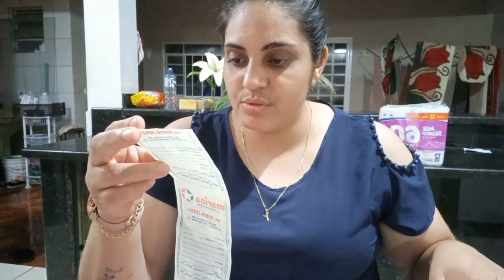Comprinhas do mês com R$300,00 em 2022 veja o que compramos, será que valeu a pena?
Oiiieee gente tudo bem com vocês?

No vídeo de hoje vamos mostrar o que consegui comprar
Compramos uma cesta básica  de R$80,00  me surpreendi será que vai dar para o mês???lembrando que estamos em pleno 2'022 as coisas estão muito caras  e quanto mais conseguiremos economizar nessa crise melhor para nós pois tá tudo tão difícil  tempos difíceis para todos.
Vamos ver eu vou atualizando vocês caso as coisas vão acabando  e vou falando quantos dias durou.
Já me ajudem deixando o seu like 👍

Se gostarem do conteúdo curta compartilhe e comente aqui de onde você me assiste😊🥰

Um beijo fiquem com Deus e até os próximos vídeos tchau 👋👋👋👋👋